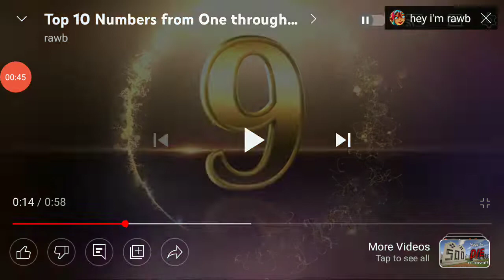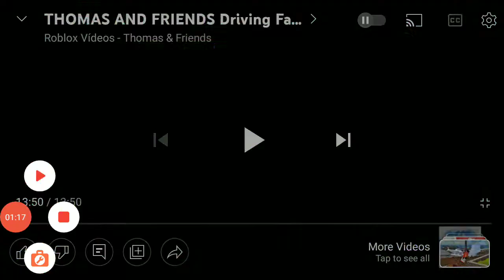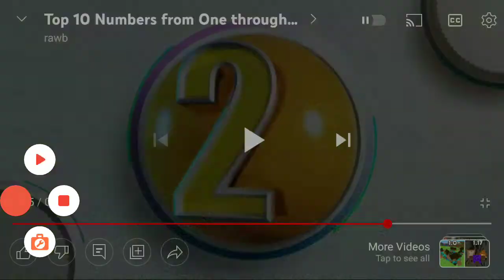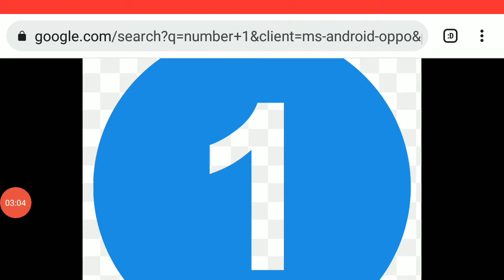Top 10 Of My Thomas Games On Android